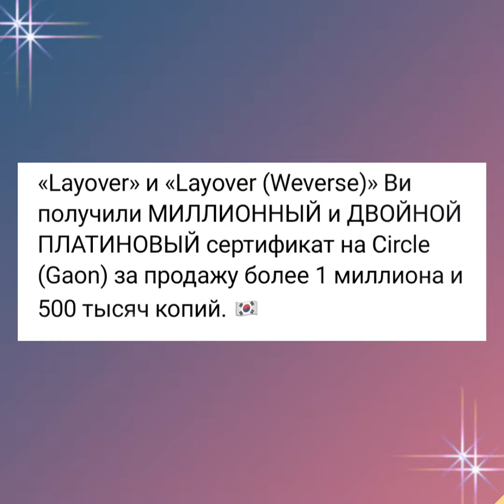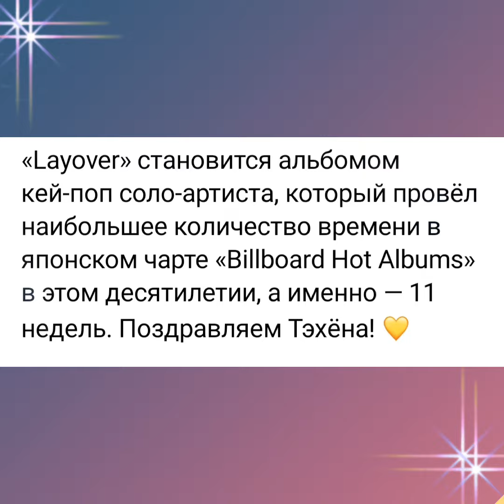Ким Тэхён💥Альбом Тэхёна самый лучший💯Продолжаем голосовать и стримить песни Тэхёни🙏💥🙏